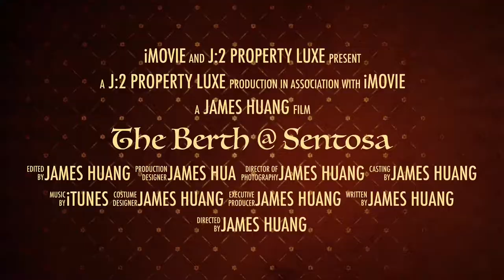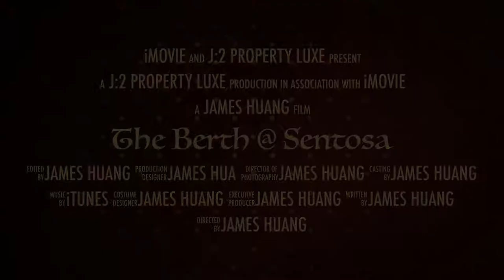The berth @ sentosa For Sale 1173 sqf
J:2 Property Luxe specializes in Luxury Properties For Sale and For Rent. RESIDENT REALTOR IN SENTOSA COVE
My name is James Huang @ J:2 Property Luxe Singapore.

My wife and I made our first foray into real estate in 2000, and have since served more than 3500 satisfied clients, and PERSONALLY SOLD MORE THAN 2000 HOUSES, after graduation from National University of Singapore (NUS) with an honors in Chemical Engineering, and have numerous other professional qualifications.  We have won numerous awards yearly since 2000 and were honored numerous times as the No. 1 Top Transactor/Producer in leading real estate agency.